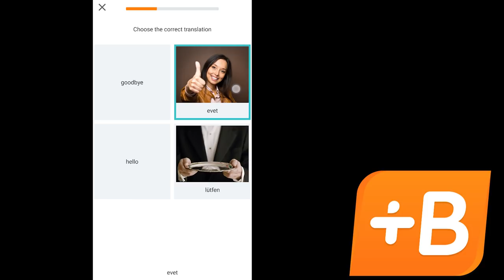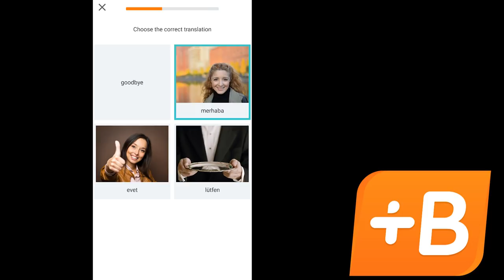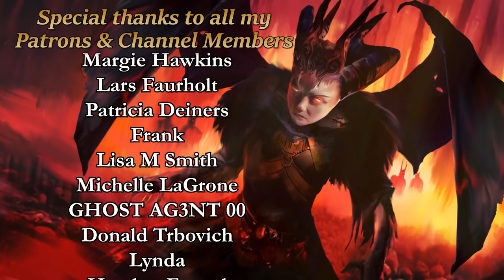Lilith: The Babylonian Demoness (Exploring The Legend of Lilith) Part 1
Few characters from Mesopotamia and Biblical apocrypha have captivated an audience the same was Lilith has. Some see her has a demonic predator, others see her as a tragic victim. In this series, we aim to dissect Lilith throughout history as we dive into her Mesopotamian origins, her demonic role in the bible and where she fit in Jewish legend as the first wife of Adam.

Chapters:
0:00 Intro
1:38 Sponsor
4:14 Lilith

Animation by
Hoang Animation